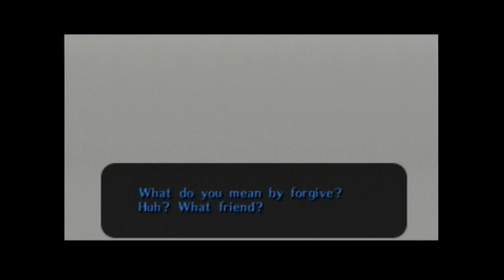Let's Play Majora's Mask-Part 87-Gargantuan Masked Insect Twinmold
Link fights the last of the four main bosses.

Vote on which game you want me to LP after Majora's Mask. Either Banjo-Tooie, Donkey Kong 64, or The Legend of Zelda: Ocarina of Time. Click the link here to vote on which one you want me to LP:

T-SHIRTS!